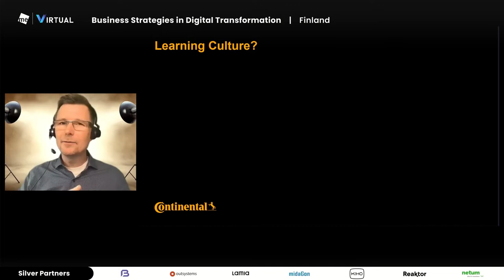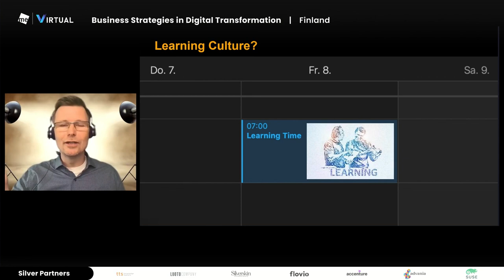What priority does learning have in your work routine?